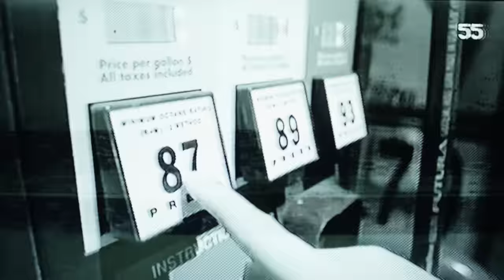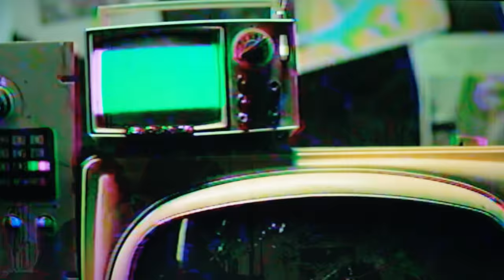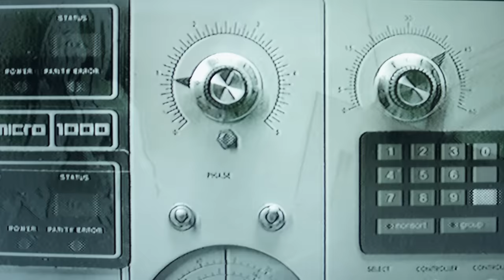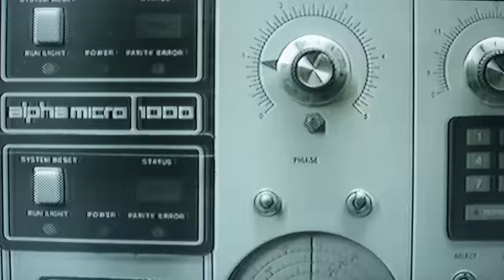Gone Is Gone - Gift (Official Music Video)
Red and blue flashing lights
Black and blue from the fight
What is lost
What is won

In the web of modern life
Into the walls with no foresight
I will run always run
In search of the sun

You gave the gift to me
You gave the gift
But never kept enough for yourself
And you passed it down
It's everywhere I turn
Everywhere I go
Everywhere I look away

It's not how you trip
It's how you steer your ship
With a gentle hand
Is how you land

It's a blessing and a curse
For the better and the worse
At least that's what I tell
The son before he sleeps